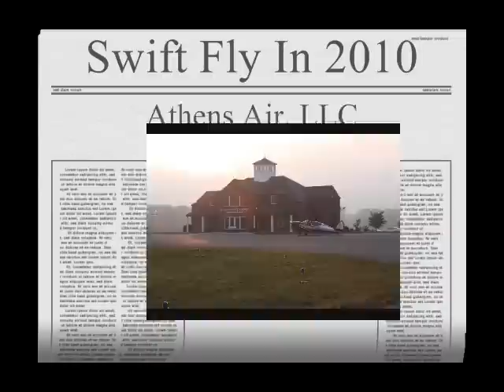McMinn County Airport Swift Fly In 2010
Swift Fly In